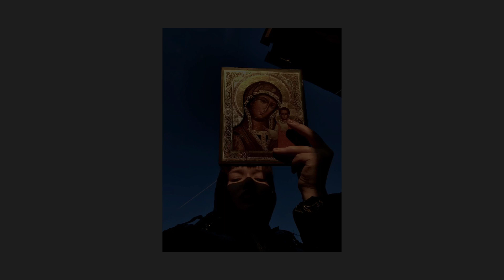АИГЕЛ — Татарин // AIGEL SLOWED AND REVERB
thanks for listening !  ˗ˋˏ ♡ ˎˊ˗